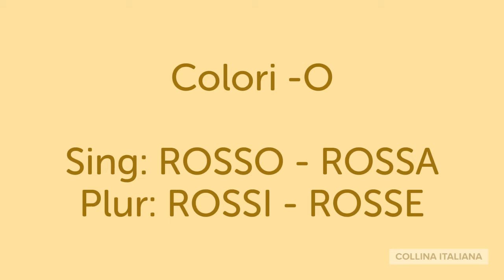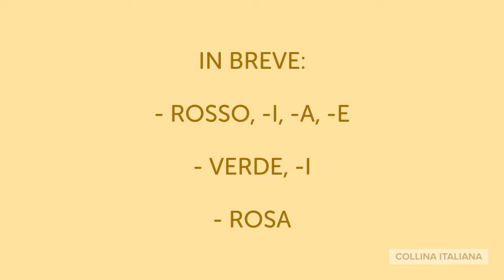IN ITALIAN - Italian Vocabulary - Colors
Learn about colors in Italian and how to use them with nouns.
Can you describe the beautiful colors of an Italian landscape? Here are some  tips that can help you with gender and number of three different kind of adjectives.
Group and private classes for everybody ... learning Italian is fun!